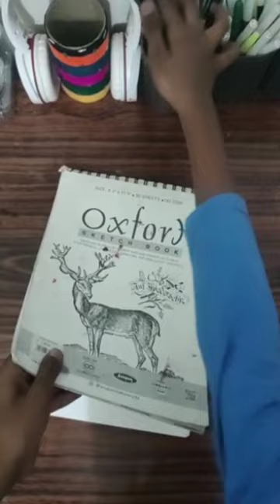MY NEW DRAWING OF LION MANDALA. ART#shorts#youtube#drawing#mandaladrawing#lion#pencilsketch#bracnok